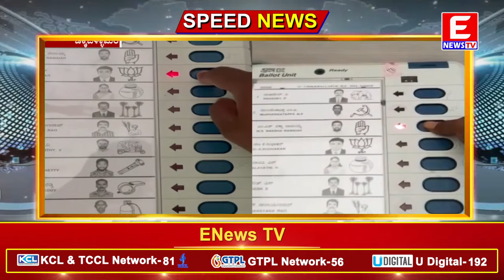ENEWS TV (Speed News) 26-04-2024